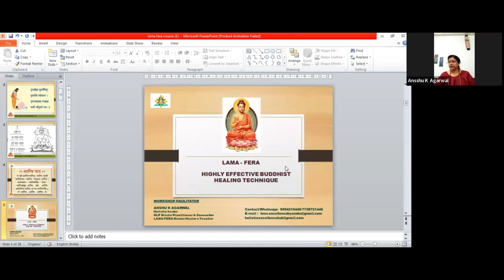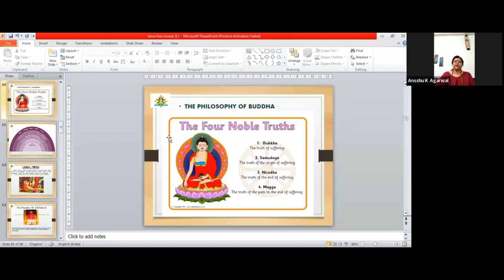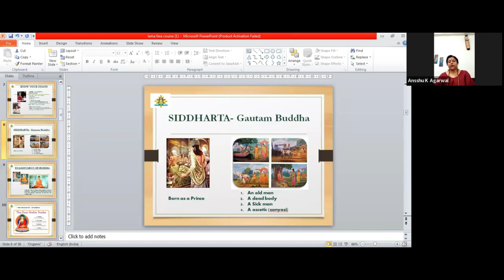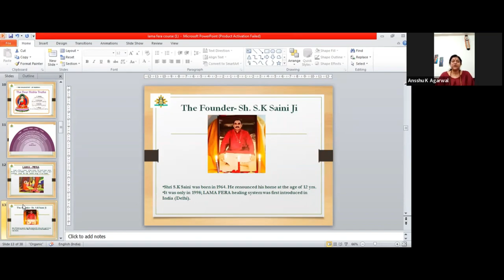The Philosophy of Buddha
Four noble truths as preached by Buddha are that the life is full of suffering (Duhkha), that there is a cause of this suffering (Duhkha-samudaya), it is possible to stop suffering (Duhkha-nirodha), and there is a way to extinguish suffering (Duhkha-nirodha-marga). Eight fold Path (astangika-marga) as advocated by Buddha as a way to extinguish the sufferings are right views, right resolve/aspiration, right speech, right action/conduct, right livelihood, right effort right mindfulness and right concentration.

Mid-twentieth century saw the collaborations between many psychoanalysts and Buddhist scholars as a meeting between “two of the most powerful forces” operating in the Western mind. Buddhism and Western Psychology overlap in theory and in practice. Over the last century, experts have written on many commonalities between Buddhism and various branches of modern western psychology like phenomenological psychology, psychoanalytical psychotherapy, humanistic psychology, cognitive psychology and existential psychology. Orientalist Alan Watts wrote ‘if we look deeply into such ways of life as Buddhism, we do not find either philosophy or religion as these are understood in the West. We find something more nearly resembling psychotherapy’.

Buddha was a unique psychotherapist. His therapeutic methods helped millions of people throughout the centuries. This essay is just an expression of what little the current author has understood on Buddha philosophy and an opportunity to offer his deep tribute to one of the greatest psychotherapists the world has ever produced!